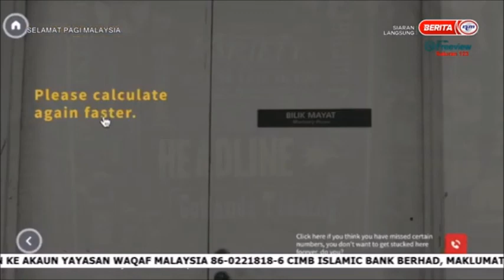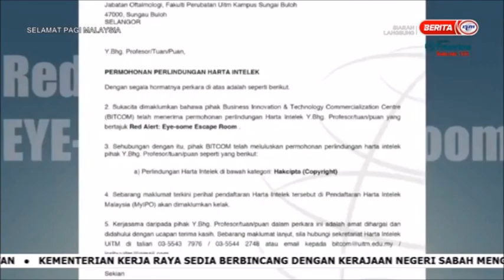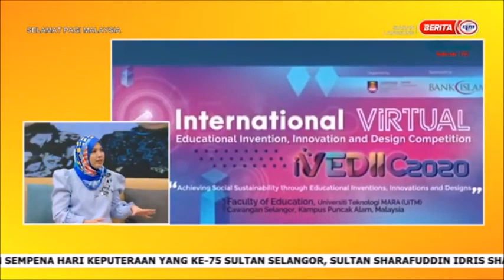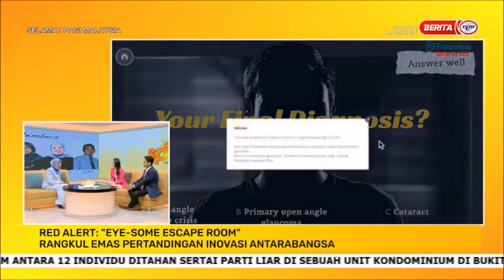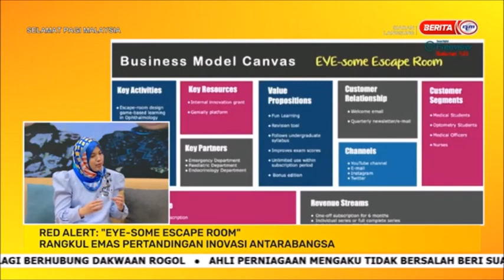8 DIS 2020 SPM – RED ALERT-EYE-SOME ESCAPE ROOM" RANGKUL EMAS PERTANDINGAN INOVASI ANTARABANGSA